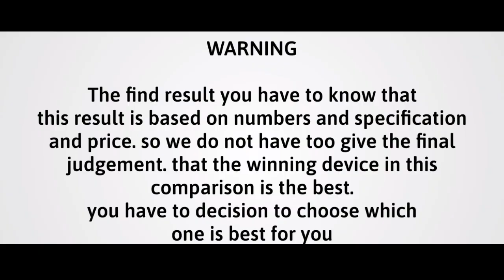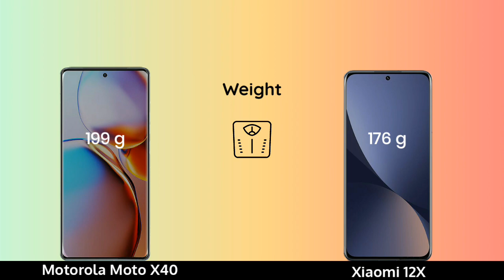Motorola Moto X40 vs Xiaomi 12X